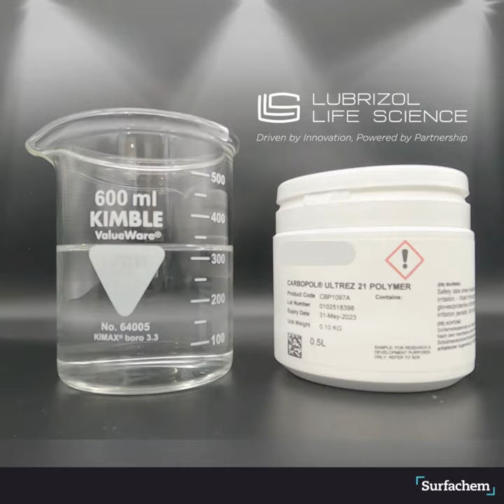Lubrizol Partner Spotlight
This year Surfachem celebrates 30 years of partnership with The Lubrizol Corporation & Lubrizol Life Science!

Lubrizol Life Science are suppliers of advanced solutions that inspire innovation and provide performance to the life science industries.